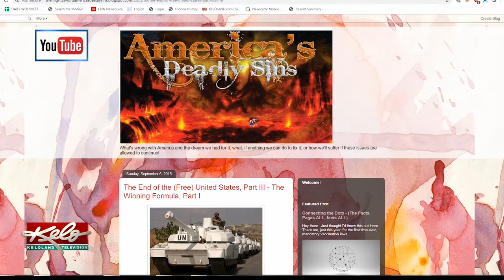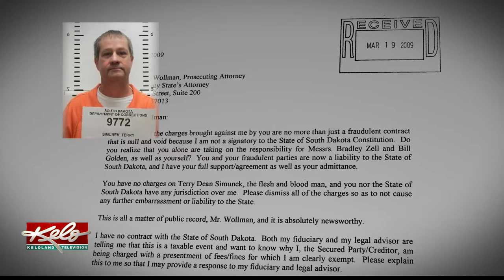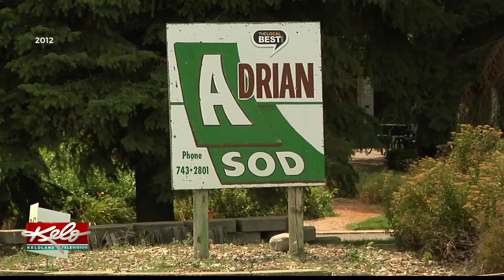Man accused of stalking Sioux Falls Mayor "Sovereign National"